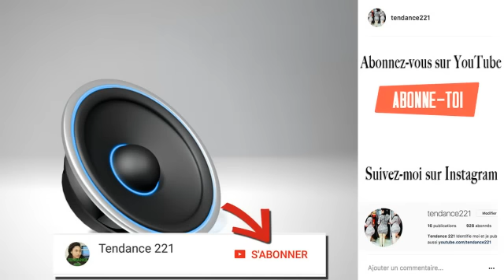Deux familles confondent leurs corps à Touba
Une affaire qui défraie la chronique. Les faits se sont déroulés à Touba, dans la morgue. Deux familles qui y étaient venues pour enterrer leurs morts, se sont rendues compte qu'elles ont confondu les deux corps et helas, le coup est déjà parti.